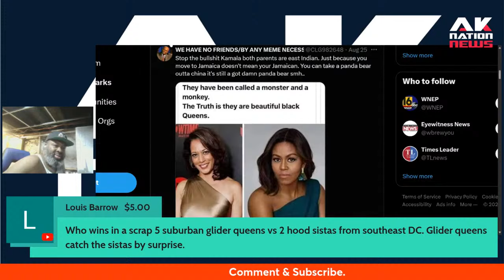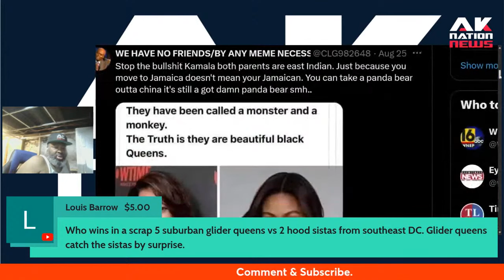Kamala Harris team DRAGGED for trying to steal Michelle Obama's story of triumph.